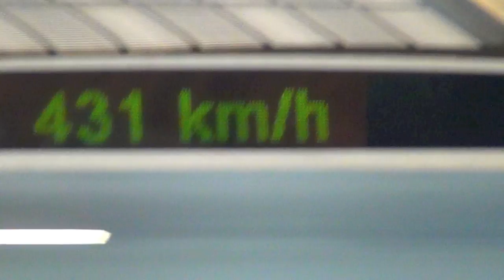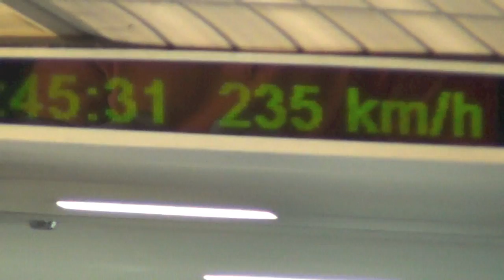Shanghai Maglev - Chicane "the drive home"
Calvin Woolley - train trip - Shanghai Maglev